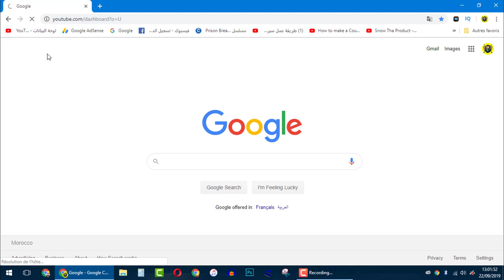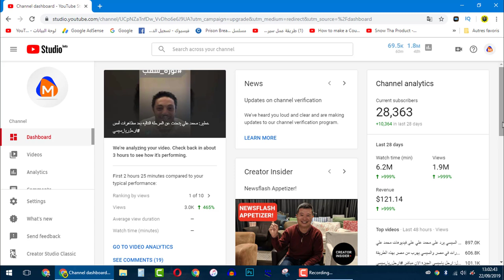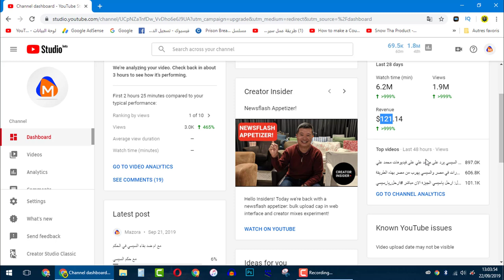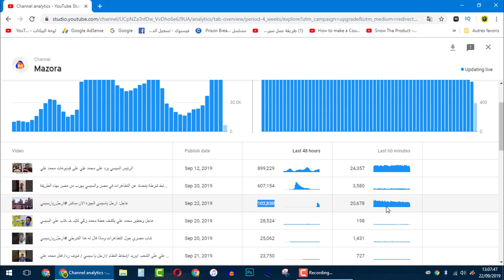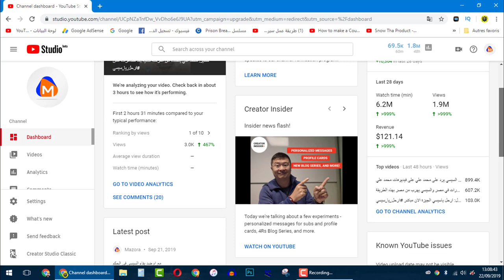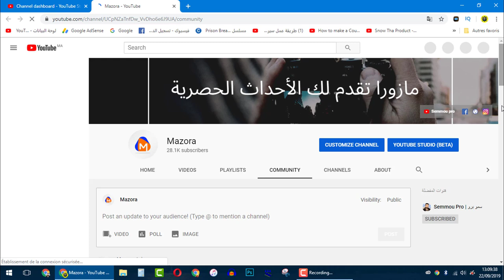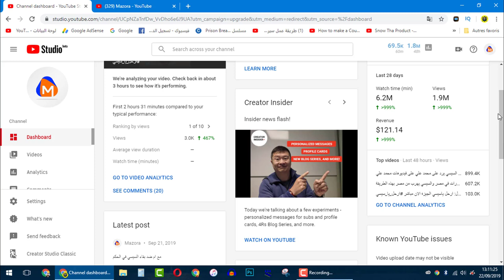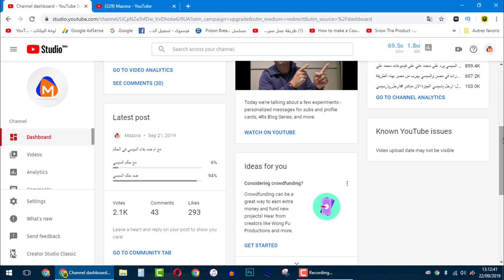اريتكم السر الربح من اليوتيوب الذي لم يخبرك به احد هذه ارباحي في يوم واحد على مليون مشاهدة شاهد كيف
قناة للربح من الانترنت قم بالاشتراك بالقناة من اجل الحصول على الفيديوهات الربحية التي نقوم دائما بمشاركتها معكم اريتكم السر الذي لم يخبرك به احد هذه ارباحي في يوم واحد حصلت على مليون مشاهدة شاهد كيف وكم هي ارباحي
هذه بعض العناوين التي ستساعدك في الربح من النت :
Результаты поиска.